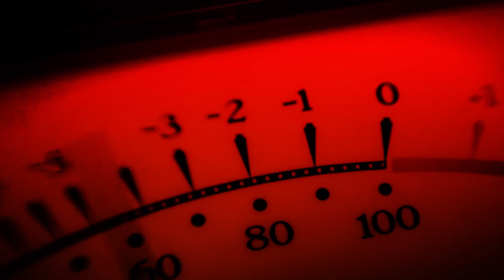Steve Treseler's In Motion Quartet 'First Song' | Live Studio Session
We've grown accustomed to his face, sax player Steve Treseler had performed in the KNKX studios as a sideman and as a mentor to School of Jazz combos, and his own dynamic "In Motion" quartet was a highly anticipated session for us all.

Treseler talked about his early mentors, including sax great Jerry Bergonzi, who taught his young student to love practicing as a way to celebrate a love for your instrument and the intimate act of playing what you feel.

The "In Motion" quartet explored Treseler's personal side with his beautiful original tune "Renewal" to begin his performance on KNKX. He's a team player, moving to the side after his soloing to allow his bandmates to shine in the spotlight as well.

Steve Treseler - tenor saxophone
Chris Spencer - guitar
Michael Glynn - bass
Remy Morritt - drums